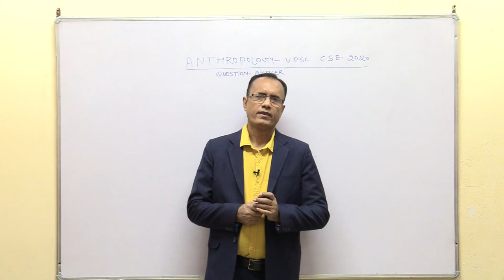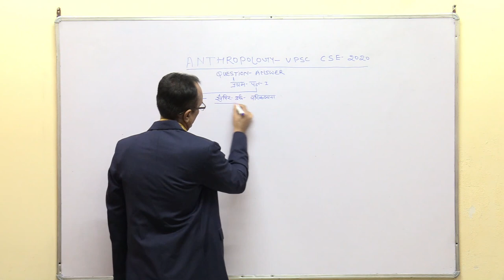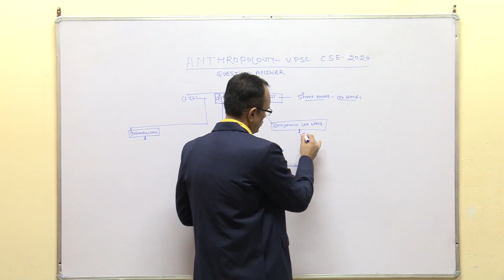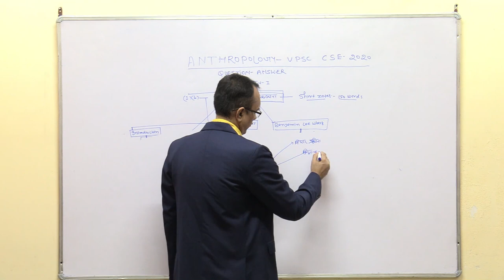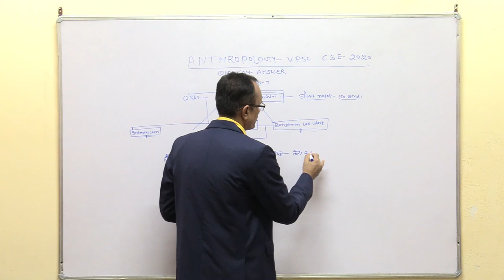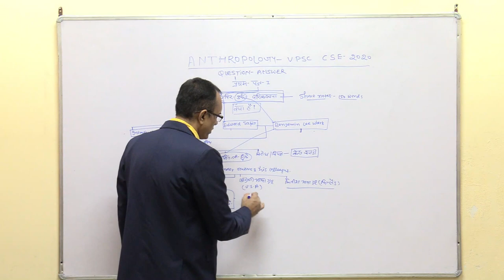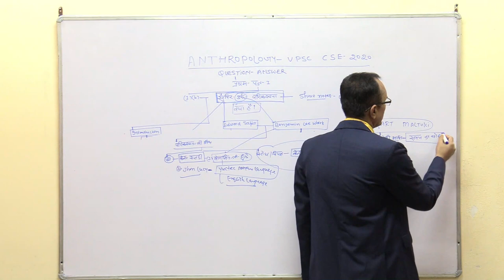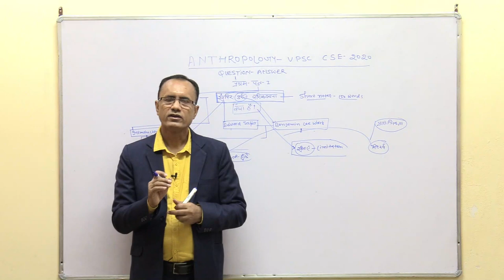UPSC\IAS-2020 ANTHROPOLOGY(HINDI.MEDIUM)-Q1(b) 1st paper-SAPIR WHORF HYPOTHESIS-ANSWER-KRISHNA KUMAR